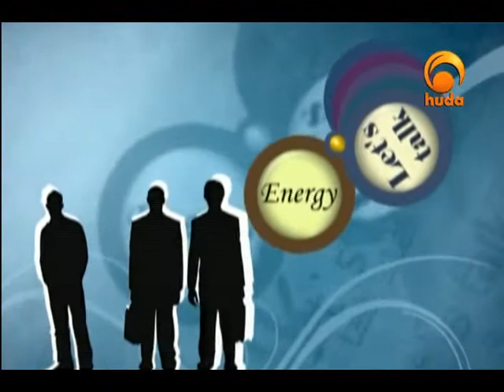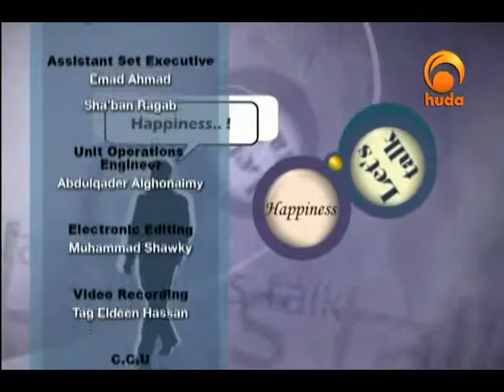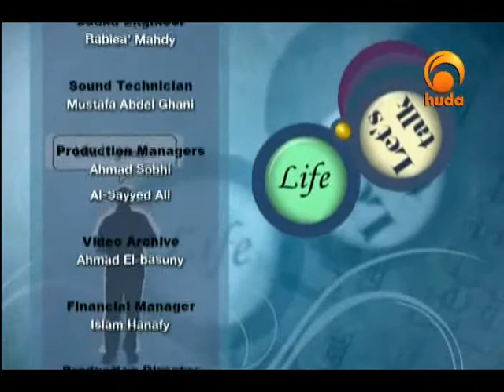Let's Talk Jun 28th 2013: Ramadan Prep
"Let's Talk" is a dynamic youth oriented talk show that features a studio audience and multiple guests. This program presented by Omar Dunlap & hosting Idris Tawfiq addresses real youth topics, and includes them in the discussion, an essentially point for any youth program to reach its target audience. Let's Talk is a about the youth, and by the youth